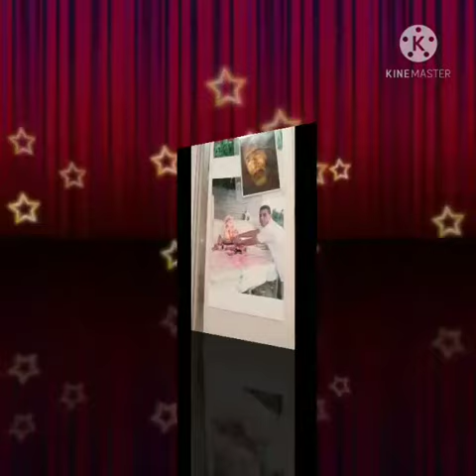Shriomsai Defence career Academy pune 9112332564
Sai sir